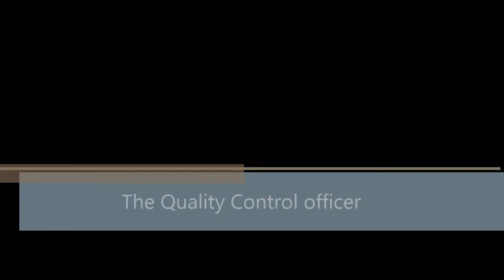Hand Painted Shoes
Artist of bleach painting, oil painting, acrylics, ink and Fashion.

I am a creative. I work with top South African fashion designers to produce bespoke one off garments and I work with the general public to produce intimate once off pieces. I have exhibited at Africa Fashion Week London twice. At least once a year I like produce an oil painting exhibition.